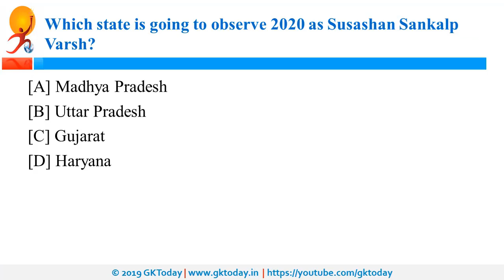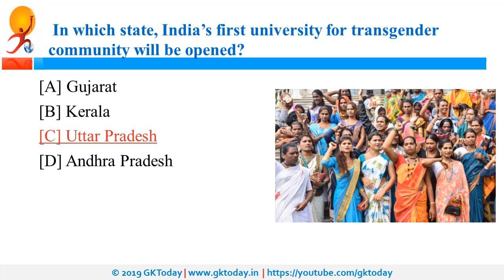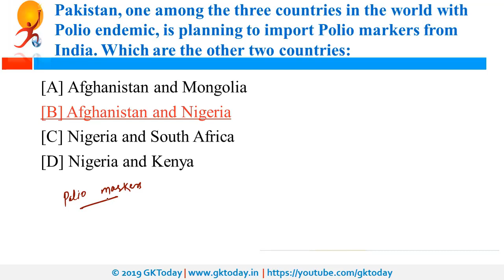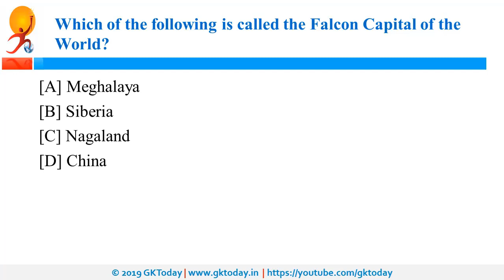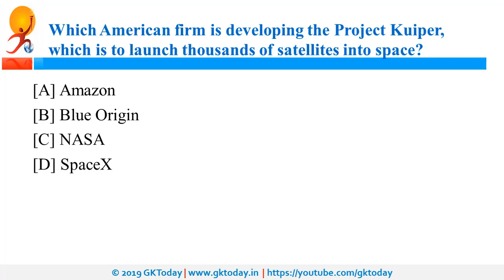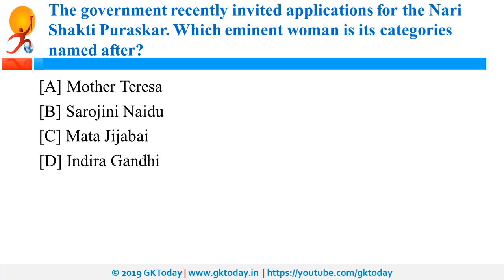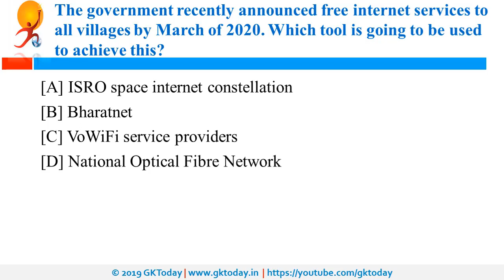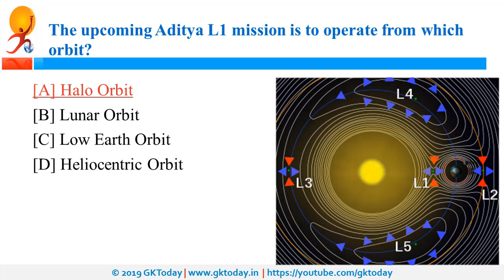Daily Current Affairs December 30-31 , 2019 : English MCQ | GKToday